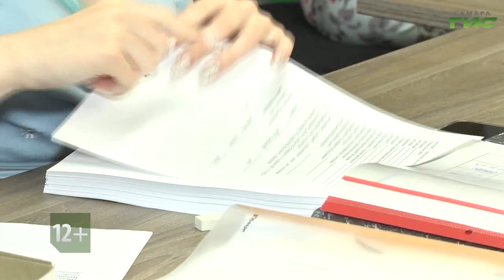Смотрите "Город С" 17 июля в 18:15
В Самарском регионе действуют областные и муниципальные программы по временному трудоустройству школьников в свободное от учебы время. Заработать могут подростки от 14-ти до 17-ти лет. Помогут найти рабочее место в молодежном центре "Самарский". Смотрите программу "Город С" в 18.15. Гость в студии — Ольга Петрухина, директор молодежного центра "Самарский".